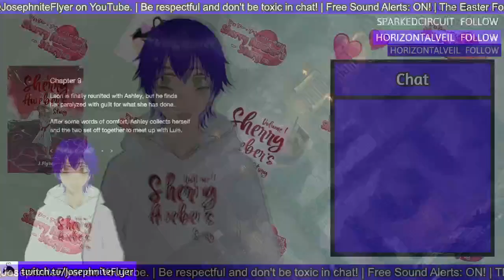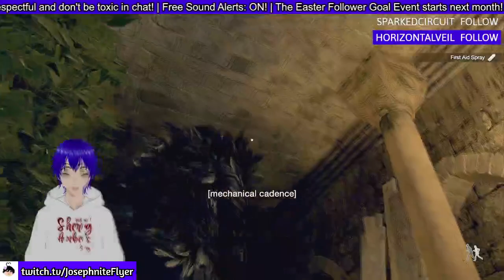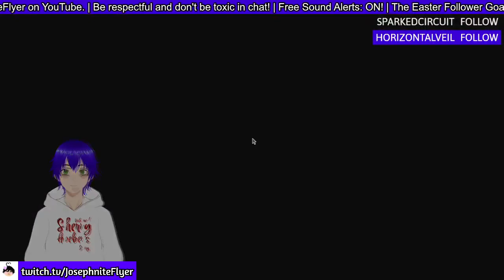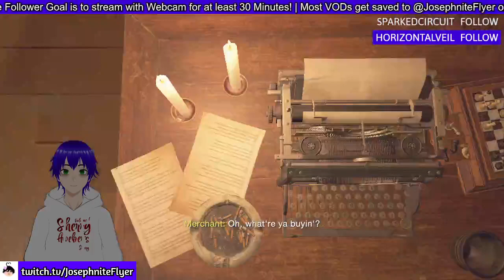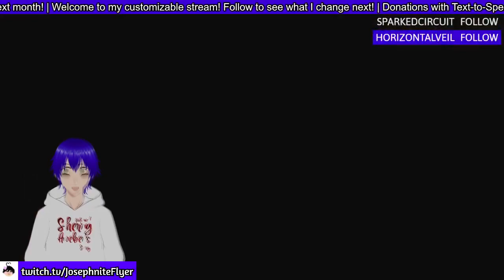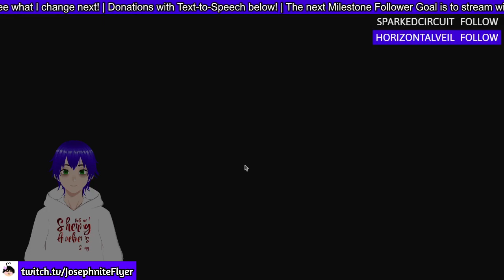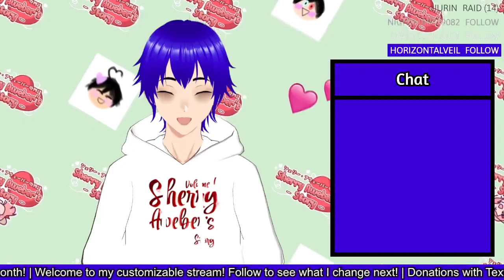Resident Evil 4 (Remake #4)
Yup yup yup, Resi time!